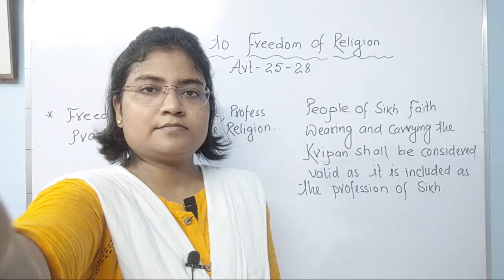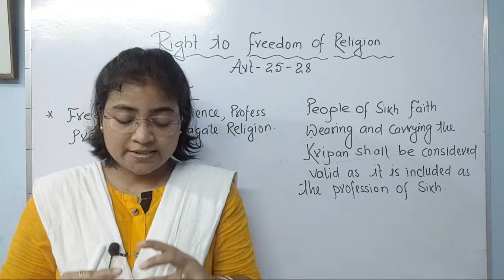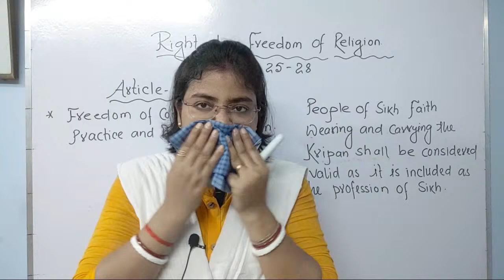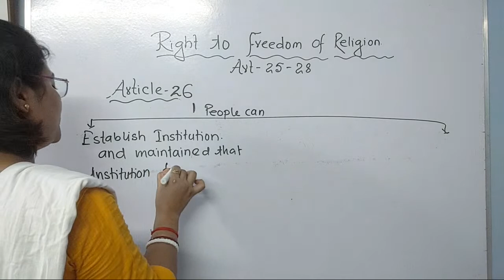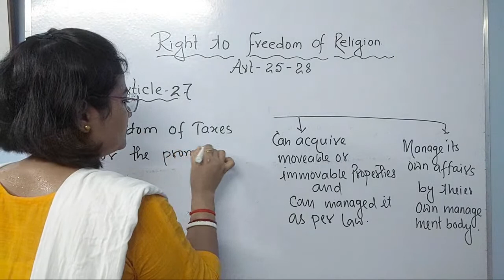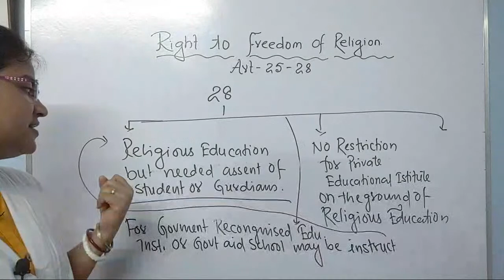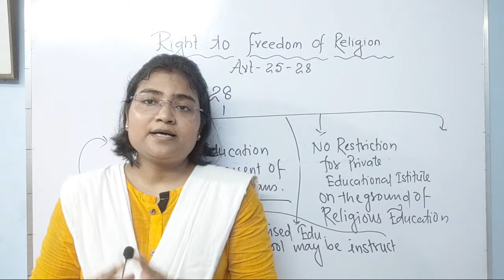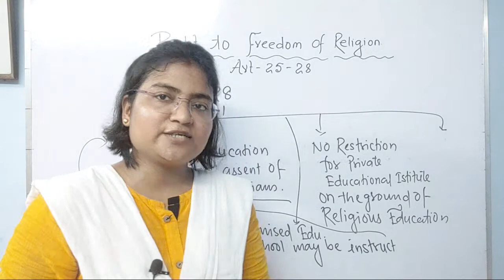ভারতের সংবিধান// Right To Freedom Of Religion// Class20